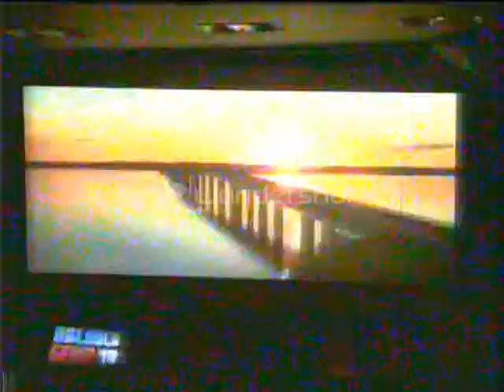Cine Cultura reinaugurado com o filme "Palmas, eu gosto de tu". Balaço Geral. 26/11/2014